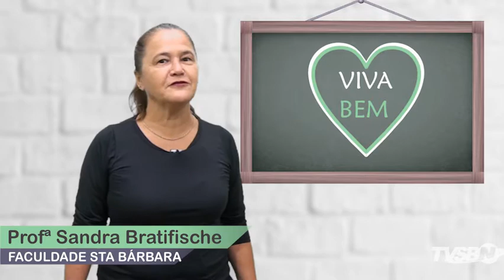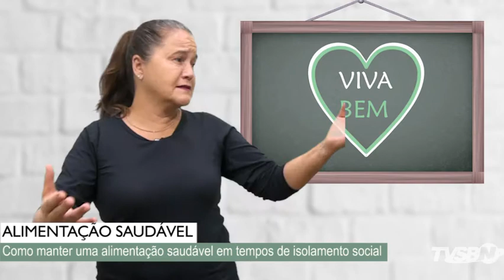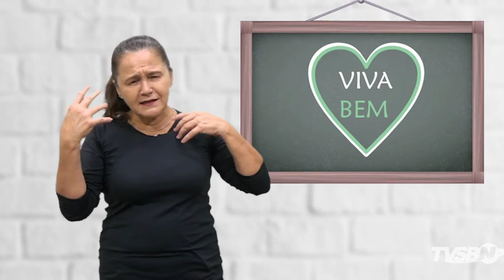Viva Bem - Como se Alimentar bem em época de PANDEMIA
Apresentado pela Professora e coordenadora do curso de Educação Física da Faculdade de Santa Bárbara d’Oeste (FSB) Sandra Bratifische.